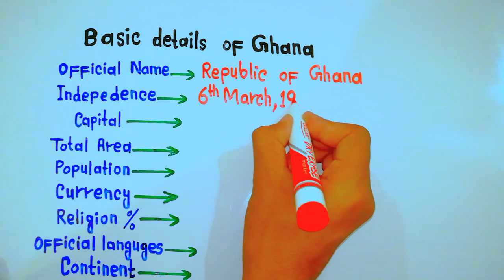10 things, we must know about the Republic of Ghana || 5min Knowledge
Ghana, officially the Republic of Ghana, is a country in West Africa. It lies adjacent to the Gulf of Guinea and the Atlantic Ocean to the south, sharing a border with Ivory Coast in the west, Burkina Faso in the north, and Togo in the east. Ghana covers an area of 239,567 km2 (92,497 sq mi), spanning diverse biomes that range from coastal savannas to tropical rainforests. With nearly 35 million inhabitants, Ghana is the second-most populous country in West Africa. The capital and largest city is Accra; other significant cities include Kumasi, Tamale, and Sekondi-Takoradi.

Ghana is a multi-ethnic country with linguistic and religious groups; while the Akan are the largest ethnic group, they constitute a plurality. Most Ghanaians are Christians (71.3%); almost a fifth are Muslims; a tenth practise traditional faiths or report no religion. Ghana is a unitary constitutional democracy led by a president who is head of state and head of government.